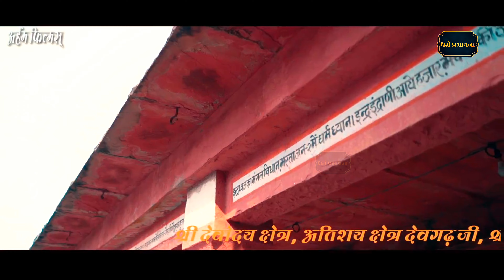Mangal Prevesh | Sudha Sagar Ji Maharaj | Deogarh Teerth Kshetra , Uttar Pradesh